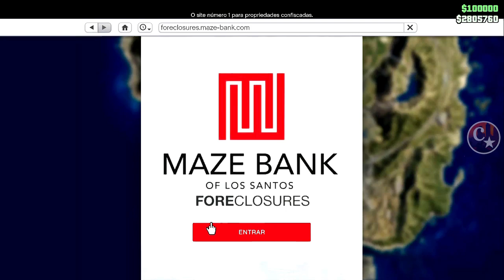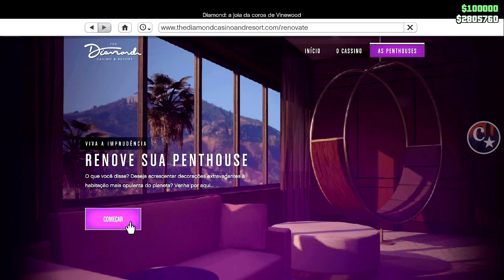💥BRAND NEW💥COLOCAR BMX EM VAGA DE CARRO(PARA SLOT MÁGICO)✨MUITO FÁCIL PS4/PS5/XBOX1 GTA5 ONLINE🔞🌐